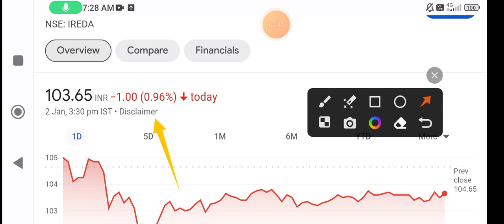IREDA share | ireda share news | ireda share latest news today | ireda share price